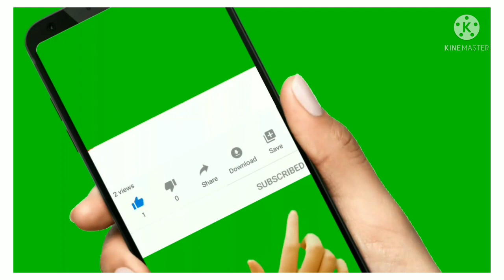ninja hattori in tamil/ninja technique of statue/cartoongudi channel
ninja hattori in tamil/ninja technique of statue cartoon gudi channel latest comedy video
cartoongudninja hattori in tamil/ninja technique of statue